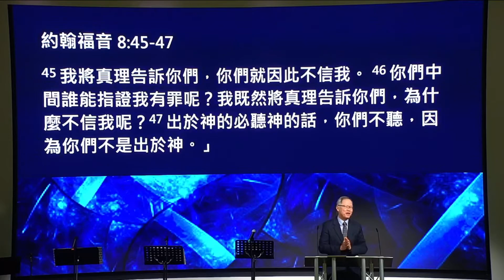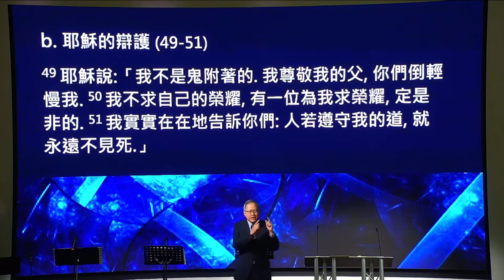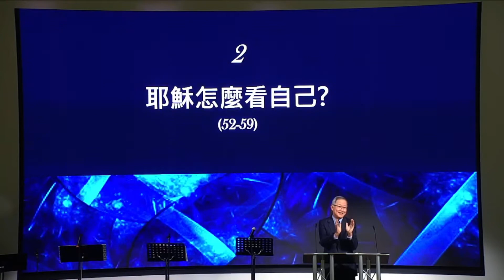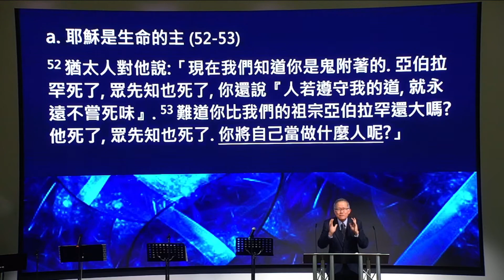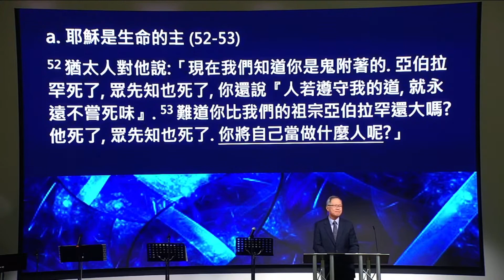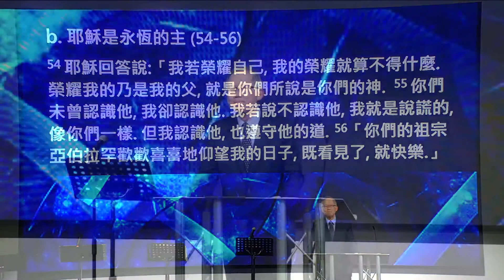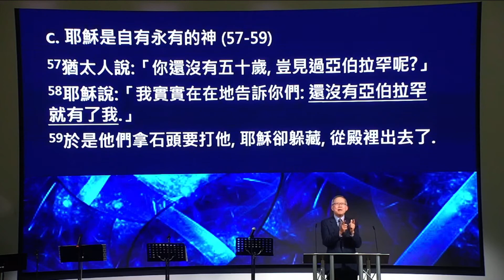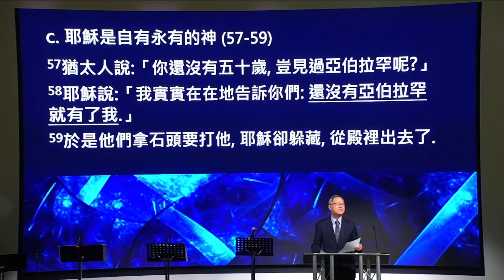國語堂崇拜 – 祢以為祢是誰？ – 04/10/2022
約翰福音8:48-59 | April 10, 2022 | 陳世協牧師

思考及討論問題：

1. 你信主之前，在你眼中耶穌是一位怎樣的救主？在信主之後，你對耶穌最大的改觀是什麼？
2. 如果你對耶穌的觀點就決定你對耶穌的態度，你現在對耶穌的態度是什麼？你的生活和行動與你的態度吻合對齊嗎？為什麼？
3. 耶穌「我是」的宣告對我們生活在多災多難的時代有何提示？